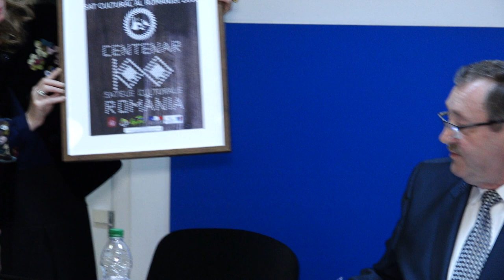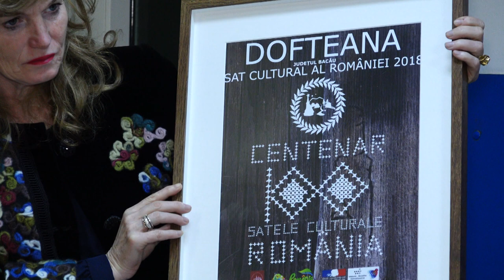LA DOFTEANA Sedinta Consiliului Local din 28 apr FILMARE EXCLUSIV TV UHD 4K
LA DOFTEANA, județul Bacău, Ședința Consiliului Local din 28 aprilie 2018 FILMARE EXCLUSIV TV UHD 4K.

Cu stimă,
echipa Exclusiv

Vizionare plăcută !